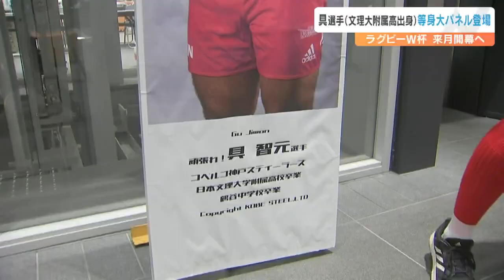ラグビーＷ杯日本代表 具智元選手の等身大の応援パネル登場 後輩ラガーマンの手作り 大分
9月のラグビーワールドカップで活躍が期待される大分県佐伯市の日本文理大付属高校出身の具智元選手を応援しようと等身大のパネルが市役所に登場しました。

日本文理大付属高校ラグビー部の部員が31日佐伯市役所に設置した高さ184センチのパネル写真。9月からフランスで行われるラグビーワールドカップで日本代表として戦う具智元選手を後押ししようと母校のラグビー部の後輩たちが作った等身大の応援パネルです。具選手は中学から高校までを佐伯市で過ごしました。現在は日本代表のプロップとして活躍し、2大会連続でワールドカップのメンバーに選ばれました。（ラグビー部員）「自分たちだけでなく日本全体が応援しているんで、日本を勝利へと導いてほしいと思います。日本代表頑張れ！」具選手の等身大パネルは市役所のほかJR佐伯駅など市内5か所に設置されます。